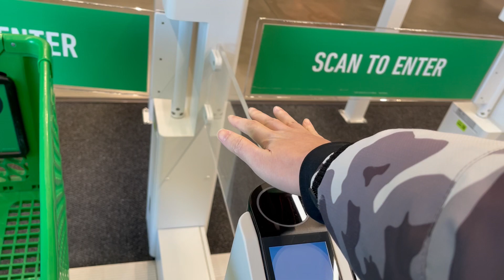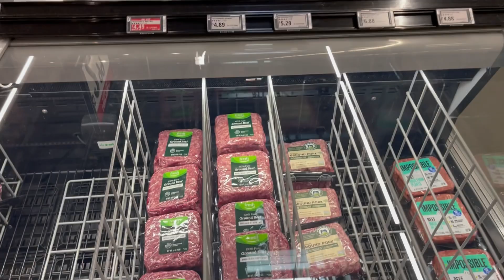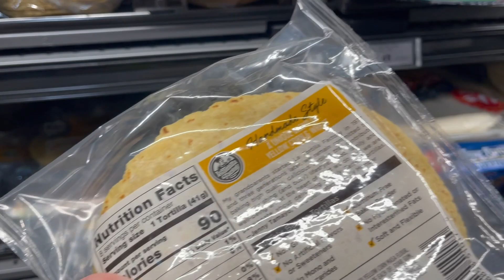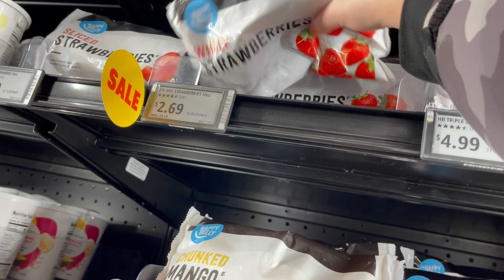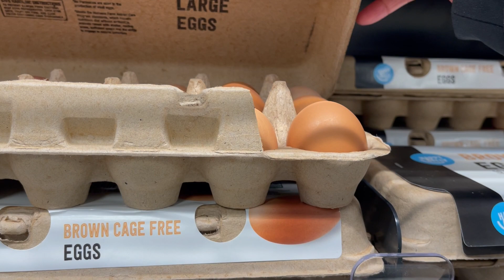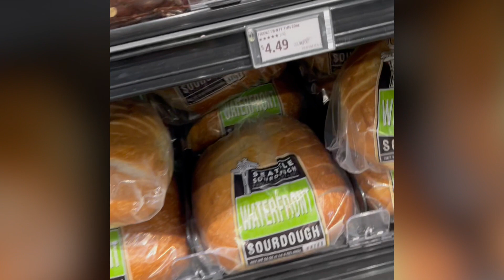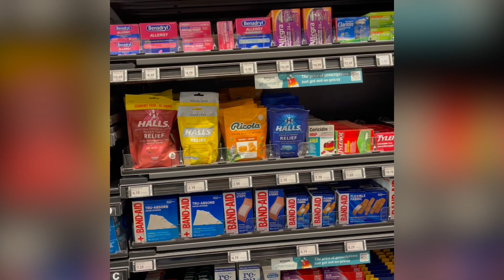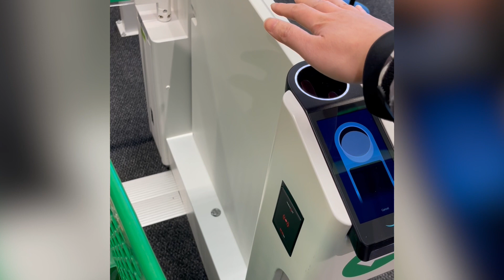Grocery Haul- Amazon Fresh, WA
This video is for my mom, so I speak Chinese. It's a rough shopping to view the whole store layout and daily needs.